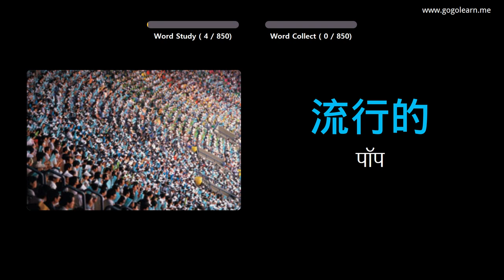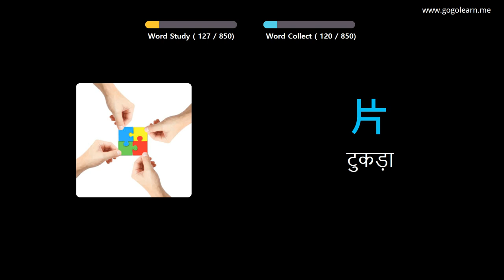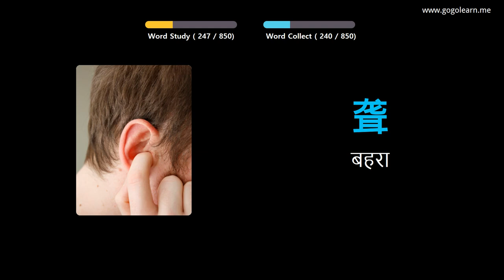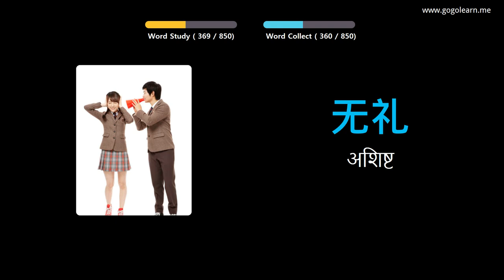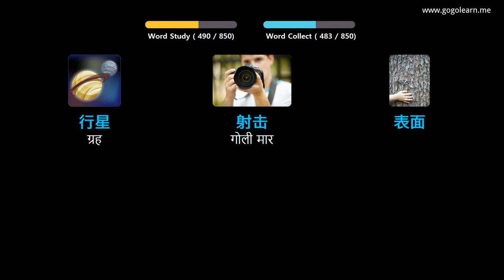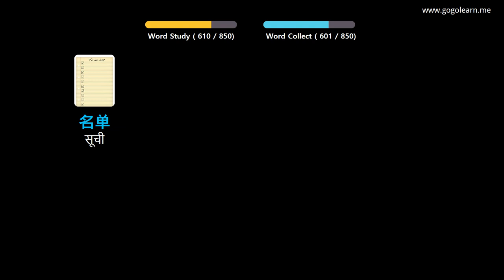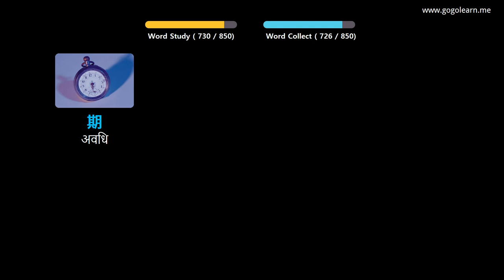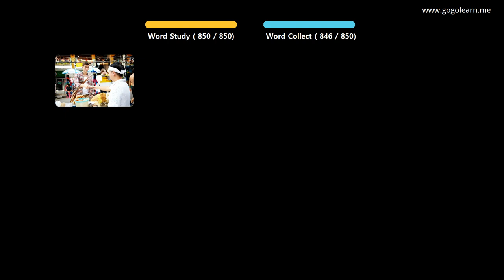चित्रों के माध्यम से चीनी भाषा सीखना |चीनी भाषा शब्दावली माध्यमिक पाठशाला | Golearn